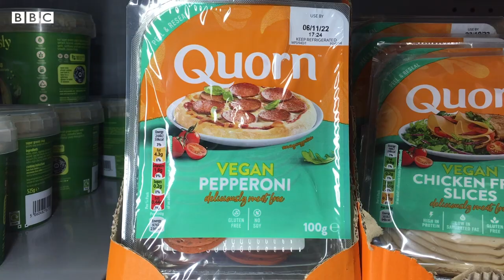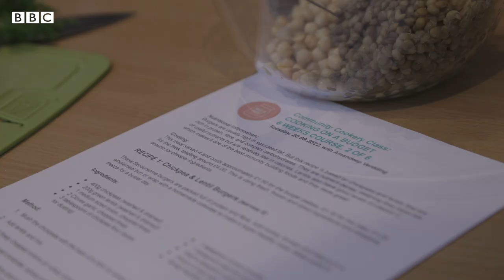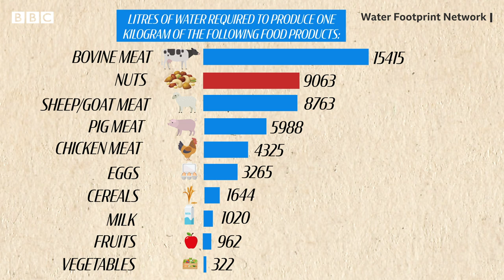The hidden costs of a vegan diet – BBC REEL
Veganism has truly taken off – as a lifestyle and as a diet – especially in Europe and the United States.

There has been plenty of discussion around the potential health and environmental benefits of a vegan diet, and the trend shows little sign of slowing down. Some studies predict that by the year 2040, as much as 60 percent of meat eaten globally will be created in labs or made from plant-based products.

But are we ready to make such a radical transition? And what are the hidden costs – socially, economically and environmentally?

Script, camera and edit by Frederick Bernas
Commissioning Editor: Cagney Roberts
Motion graphics by Dan John